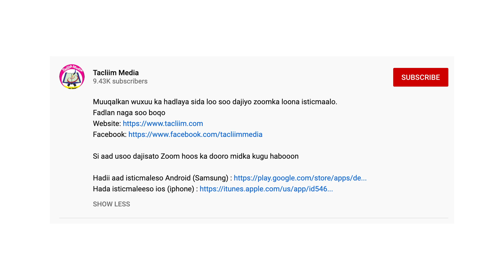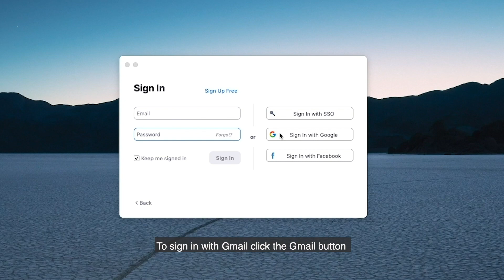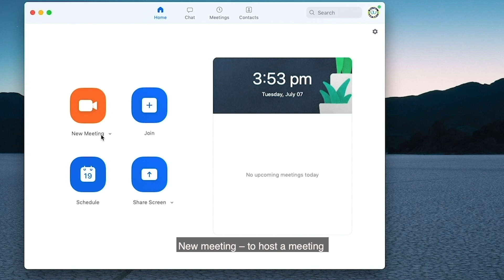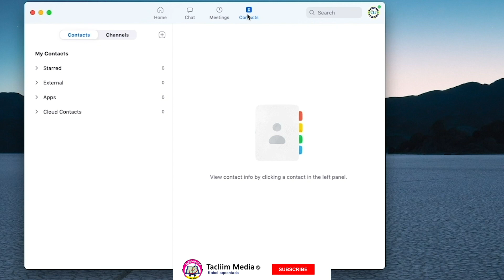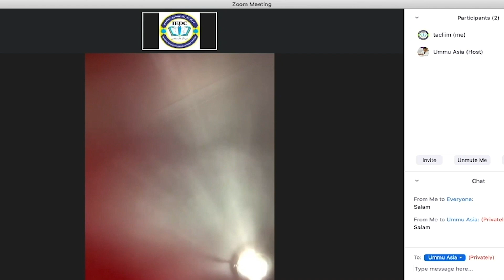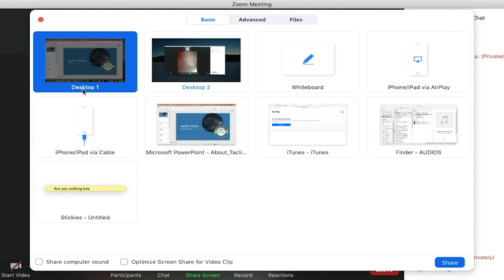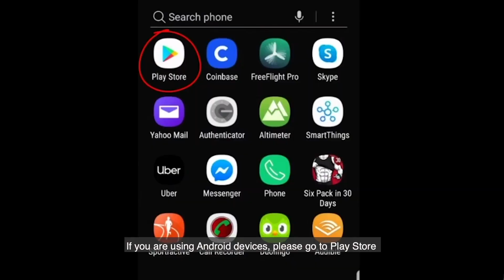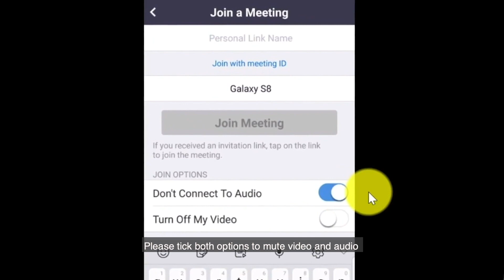Sida loo iscticmaalo Zoomka | How to use Zoom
Muuqalkan wuxuu ka hadlaya sida loo soo dajiyo zoomka loona isticmaalo.

Si aad usoo dajisato Zoom hoos ka dooro midka kugu habooon